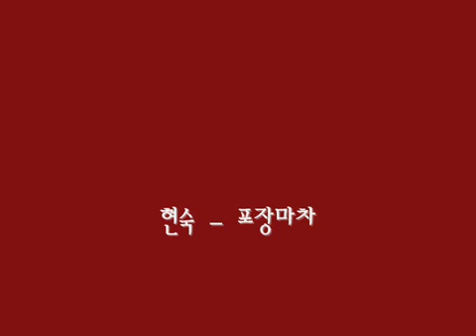현숙 포장마차 1984